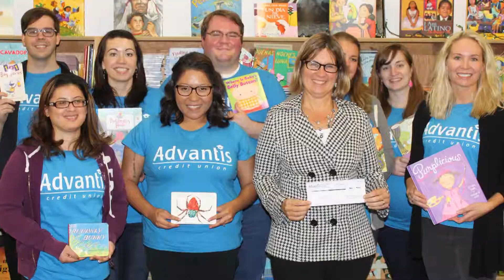Team Advantis in the community | Advantis Credit Union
Through volunteerism and charitable giving, Advantis employees are deeply involved in the communities where they live and work. Hear how two employees take advantage of our robust community programs.